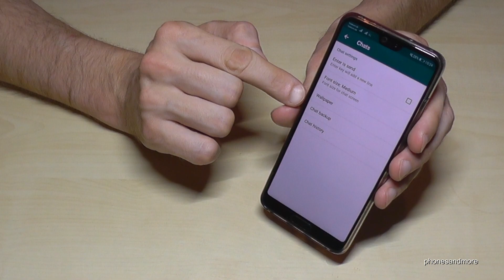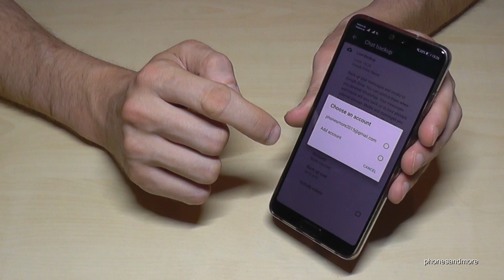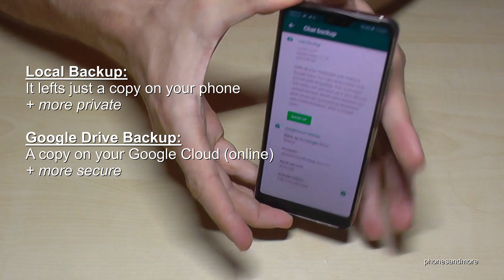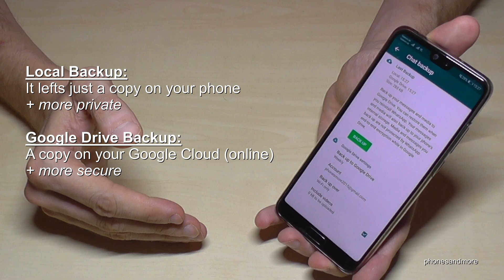WhatsApp Basics: How to create a Backup? (for Android phones like Samsung, Huawei, etc.)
With this video I want to show you, how you can create a Backup for your Whats App Messenger account?
You could make a local backup on your phone or you use just your google drive cloud, which one is a free part of your existing google account.

This video is made for Android Phones like Samsung, Huawei, HTC, Sony Xperia, LG, Motorola, Wiko etc.
I have used the Huawei P20 here.